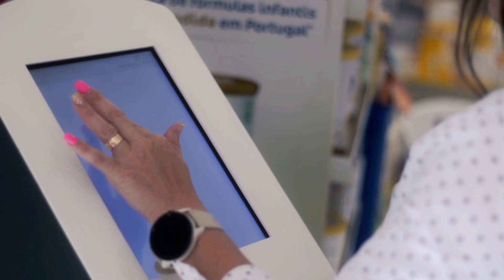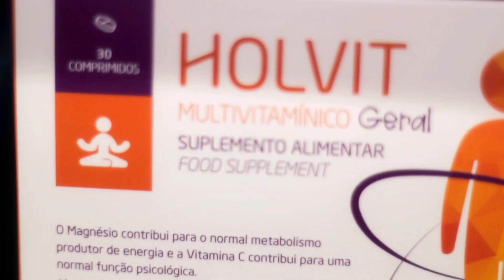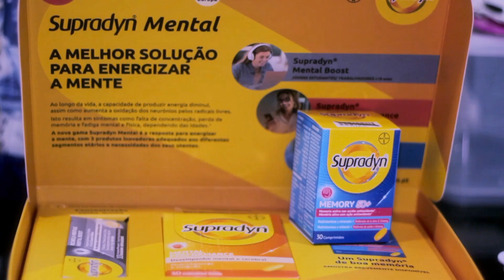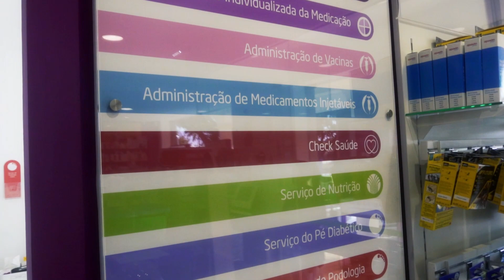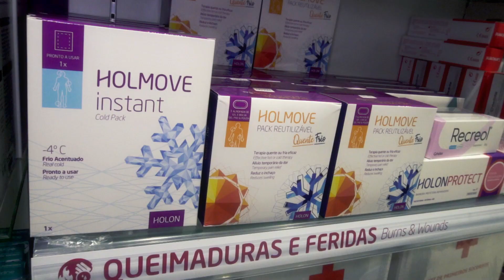"Farmacia Almancil: Detrás del Éxito | B-Rolls de la Farmacia del Año en Portugal 2023"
¡Descubre los secretos detrás del éxito de Farmacia Almancil, la ganadora del prestigioso premio Almofariz a la Farmacia del Año en Portugal en 2023! Sumérgete en un fascinante recorrido visual a través de nuestros B-Rolls exclusivos hechos por mi, que capturan la esencia y el compromiso de este establecimiento excepcional. Desde imágenes cautivadoras de su espacio interior hasta momentos íntimos con el equipo, este video te llevará detrás de escena para explorar lo que hace que Farmacia Almancil sea realmente especial. Únete a nosotros mientras celebramos la dedicación, la innovación y el compromiso con la comunidad que han hecho de esta farmacia una verdadera joya en el panorama de la salud portuguesa. ¡No te pierdas este vistazo único a la excelencia farmacéutica!

Cámaras y edición de video: jcproductions365